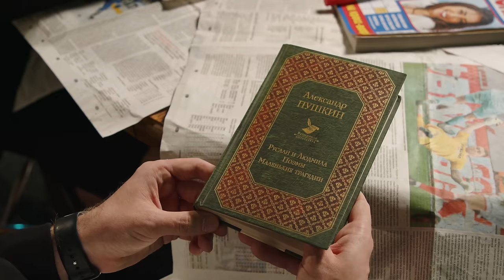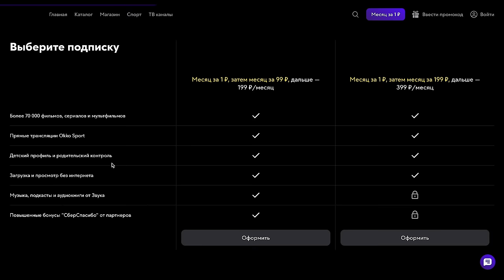Нельзя Смеяться | Смех с водой, челленджи, крестики-нолики | Генич, Баженов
Пятничный выпуск Нельзя Смеяться уже в ваших экранах.

Видосов — очень много, челленджи — бодрые. Веселый Никита и загадочный Костя в деле. В общем, всё как обычно. Включай!

Российский футбол в Okko! Предсезонные матчи Локомотива с Торпедо, Кайратом, Ростовом и другими соперниками, а также встречи ЦСКА с Факелом, Сочи, Химками и Динамо — в прямом эфире и в записи, с функцией выбора комментатор/интершум и всеми преимуществами платформы Okko. Заходи